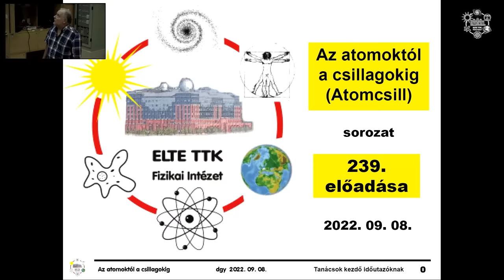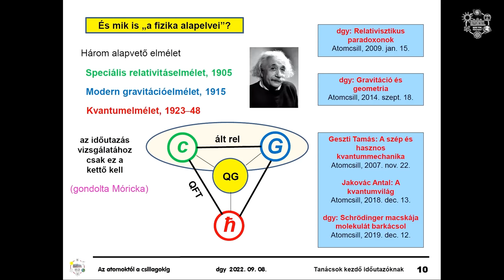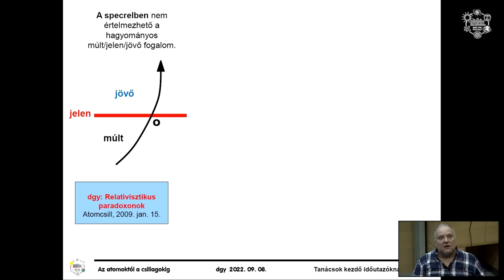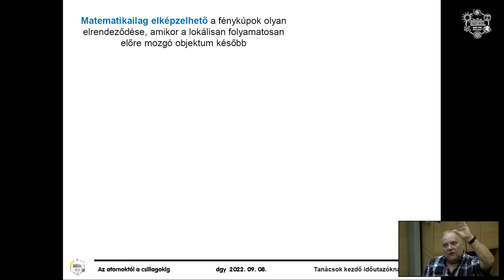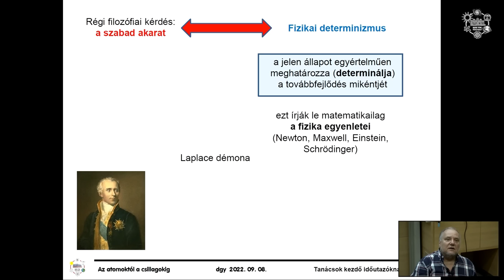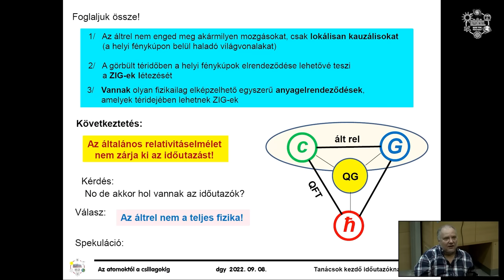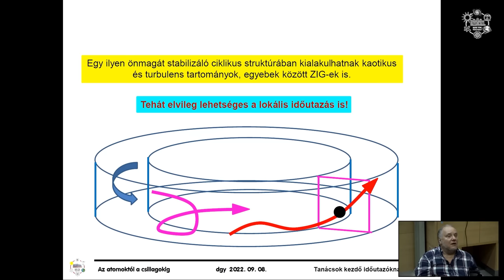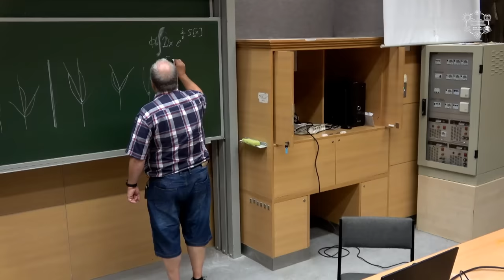Dávid Gyula: Tanácsok kezdő időutazóknak (Atomcsill, 2022.09.08.)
Előadó: Dávid Gyula (ELTE TTK, Fizikai Intézet)

Cím: Tanácsok kezdő időutazóknak, avagy van-e az elektronnak nagymamája?

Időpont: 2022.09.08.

Kivonat: Tudományos és kevésbé tudományos fantasztikus művek állandó témája az időutazás. És persze a hozzá kapcsolódó ellentmondások, logikai csapdák garmadája, amit legfrappánsabban az ún. nagymama-paradoxon fogalmaz meg: ha valaki visszamegy az időben, és (akarva vagy akaratlanul) megöli a saját nagymamáját (vagy más egyenes ági ősét), akkor ő sohasem születhet meg – de akkor ki öli meg a nagymamát? Ha senki, akkor viszont hősünk mégis megszületik, visszamegy a múltba, és kezdődik elölről az egész bűvös logikai kör…

Ezért többé-kevésbé megegyezünk abban, hogy az időutazás nem lehetséges. Ezt alátámasztja az a tapasztalat is, hogy többszöri sajtóbeli felszólításra sem jelentkezett senki, aki hitelesen igazoltan a jövőből érkezett volna. De vajon mit mond erről a témáról a tudomány, annak is a legilletékesebb ága, a fizika?
Többen axiómaként kimondták, sőt befoglalták a fizika alapelvei közé az időutazás lehetetlenségét. Ugyanakkor az időről eddig legtöbbet kiderítő fizikai tudomány, az általános relativitáselmélet egyenleteinek egzakt matematikai megoldásai között több olyan is szerepel, amelyek – akárhogyan is csűrjük-csavarjuk az egyenleteket – időutazást írnak le. Akkor hát kinek is higgyünk: a józan észnek, az időutazók hiányának, vagy az általános relativitáselméletnek – amely eddig minden kísérletileg ellenőrizhető szituációban száz százalékig bevált? Hogyan lehet interpretálni az időutazást (szaknyelven a zárt időszerű világvonalakat) anélkül, hogy beleütköznénk a nagymama-paradoxonba vagy más hasonló ellentmondásba? És persze a fizika más ágait is ismerő érdeklődőkben azonnal felmerül a Nagy Kérdés: van-e az elektronnak nagymamája?